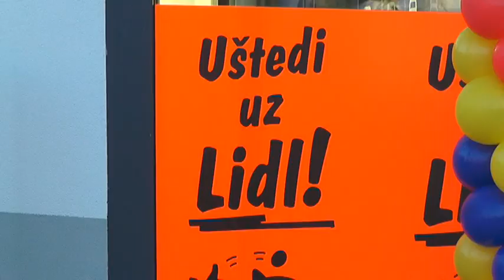OTVOREN ''LIDL'' U PIROTU